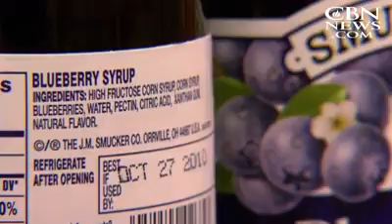Cancer-Causing Items You Need to Empty Your Home of IMMEDIATELY